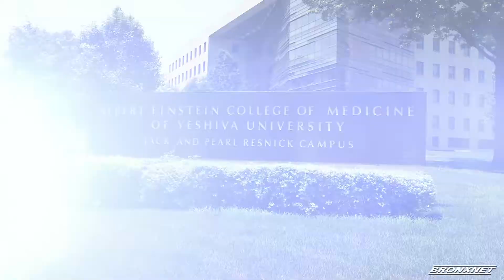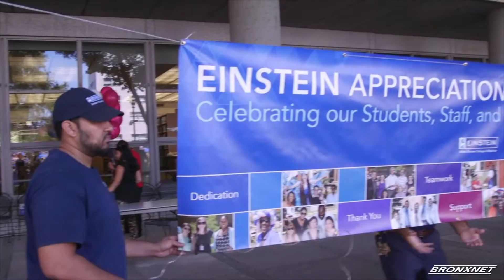The Bronx Now: Albert Einstein College of Medicine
Joe Kelleher visits Albert Einstein College of Medicine and discusses research and programs with Dr. Allison B. Ludwig, M.D., Associate Dean for Student Affairs, and Associate Professor of the Department of Medicine.